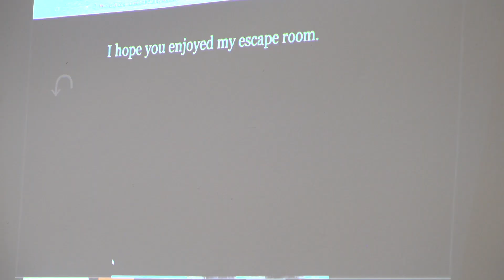V Senici sa rozbehla nová špeciálna literárna súťaž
Zaujímavosťou je, že sa tvorí v špeciálnom softvéri.